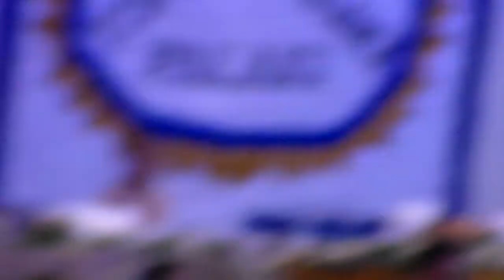LAHAIROI AND TUPOU PALAKI WEDDING #12